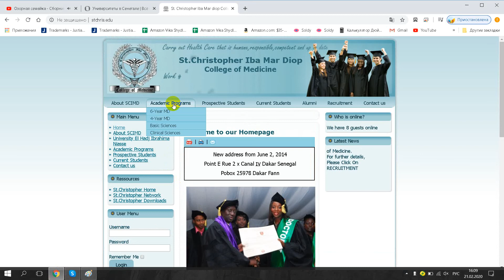Saint Christopher Iba Mar Diop College of Medicine